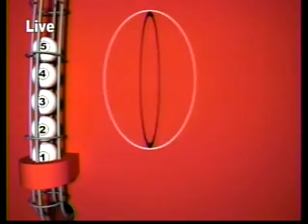Double Draw Evening 15979 07272013